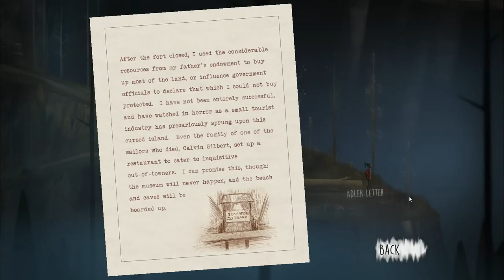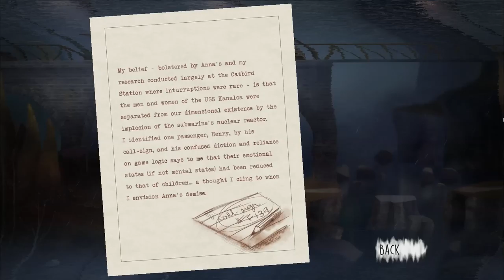OXENFREE PART 23: GHOST DEALS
PART 23 OF OXENFREE.